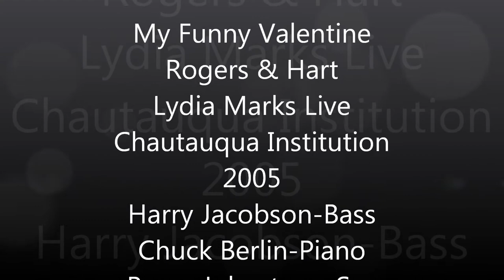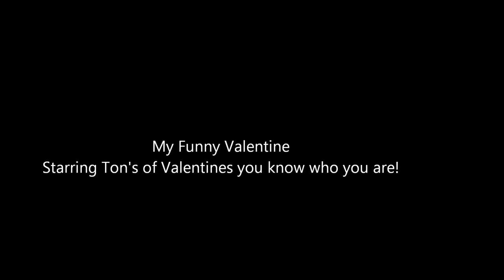My Funny Valentine, Lydia Marks Live from Chautauqua Institution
Harry Jacobson, bass, Chuck Berlin, Piano, Bruce Johnstone, saxophone, John bacon, drums, Lydia Marks, vocals.